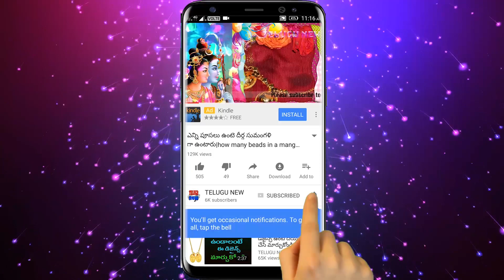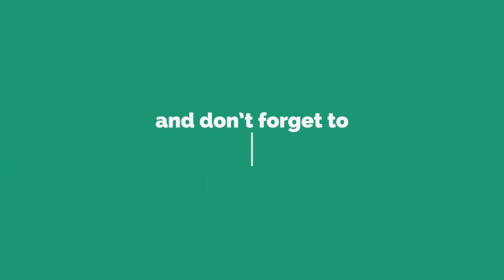రేపు 9 శనివారం కార్తీక శుద్ధ ద్వాదశి విష్ణుమూర్తికి ఇది నైవేద్యంగా పెడితే ధనవర్షం కురిపిస్తాడు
Telugu New

రేపు 9 శనివారం కార్తీక శుద్ధ ద్వాదశి విష్ణుమూర్తికి ఇది నైవేద్యంగా పెడితే లక్ష్మీ దేవిని ఇంటకి పంపి ధనవర్షం కురిపిస్తాడు